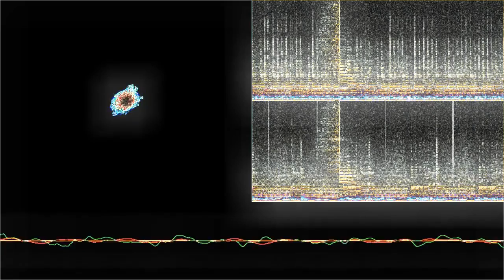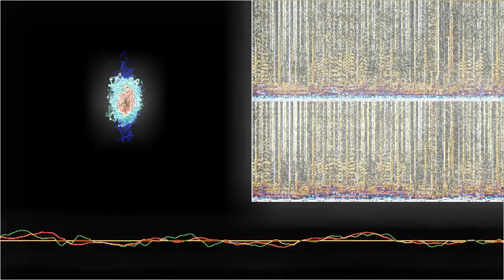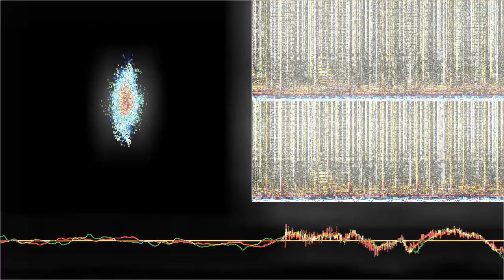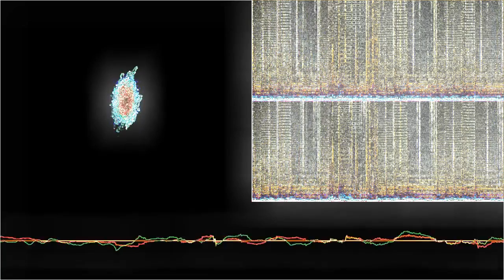All On Me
“All On Me” by Small Colin